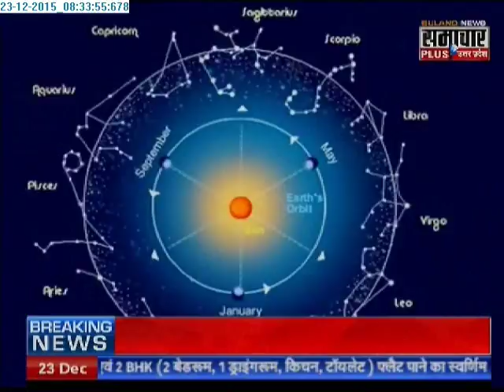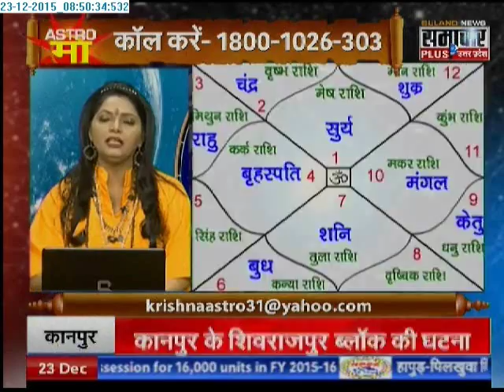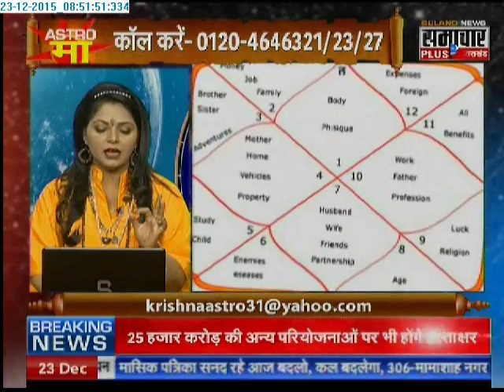Samachar Plus: Astro Maa | 23 Dec 2015